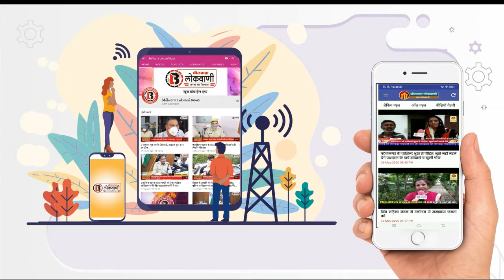राष्ट्रीय मजदूर संघ ने शहीदों को दी श्रद्धांजलि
भीलवाड़ा (पुनीत चपलोत ) - भीलवाड़ा राष्ट्रीय मजदूर द्वारा गलवान घाटी में भारतीय सीमा की रक्षा करते हुए शहीद जवानों को रीको 1 न चौराहा पर शाम 6:30 बजे श्रद्धांजलि दी गयी।
जिला महामंत्री मुकेश चन्द्र शर्मा ने शहीदों को नमन करते हुए चीन द्वारा कायरता पूर्वक किये गए हमले की निंदा की गई।भारतीय जवानों द्वारा कम संख्या होते हुए भी चीन के 50 सैनिकों को मार दिया गया। जिला अध्यक्ष मुकेश सुवालका ने भारत सरकार से मांग की गई चीन द्वारा भारत मे निर्यात की गई सभी वस्तुओ को प्रतिबंधित किया जाए।और सभी व्यापारिक समझौते निरस्त किया जाए। जिला उपाध्यक्ष पूरण तेली,प्यारे लाल खटीक ने देश की रक्षा के लिए सरहद पर सेना के लिए हम के लिए तैयार हैं।

श्रद्धांजलि कार्यकम में सभी ने शहीदों की तस्वीर मौन रखकर पुष्प अर्पित कर श्रद्धांजलि दी गयी। अंतरराष्ट्रीय हिन्दू परिषद कार्यकारी अध्यक्ष गोपाल तेली महानगर उपाध्यक्ष राजेन्द्र शर्मा कार्यकम में जिला उपाध्यक्ष बंटी कांकरिया,राम लाल गुज्जर, जिला कार्यकारिणी सदस्य मुकेश नाथ आदि पदाधिकारी मौजूद थे।

Bhilwara (Puneet Chaplot) - The Bhilwara national laborers paid tribute to the martyred soldiers guarding the Indian border in the Galwan Valley at 6:30 pm at the Rico 1 intersection.
District General Secretary Mukesh Chandra Sharma, while bowing to the martyrs, condemned the attack by China in a cowardly manner. 50 Indian soldiers were killed, despite the small number of Indian soldiers. District President Mukesh Suwalka demanded from the Government of India that all goods exported by China be banned in India and all trade agreements should be canceled. District Vice President Pooran Teli, Pyare Lal Khatik has prepared for us for the army on the outskirts to protect the country.

In the tribute program, everyone paid tribute to the martyrs by keeping a silent photo of the martyrs. International Hindu Council Executive Chairman Gopal Teli Mahanagar Vice President Rajendra Sharma Program Vice President Bunty Kankaria, Ram Lal Gujjar, District Executive Member Mukesh Nath etc. were present.